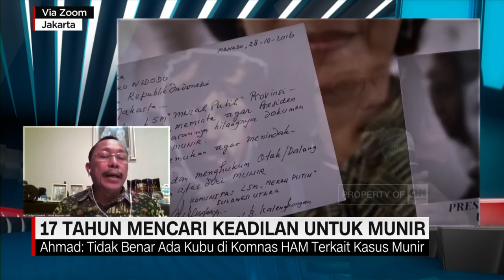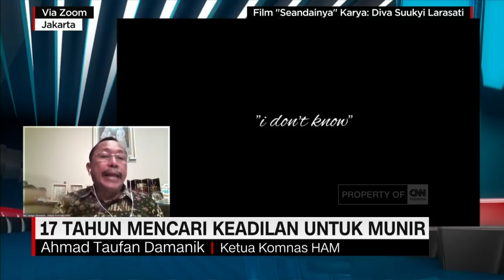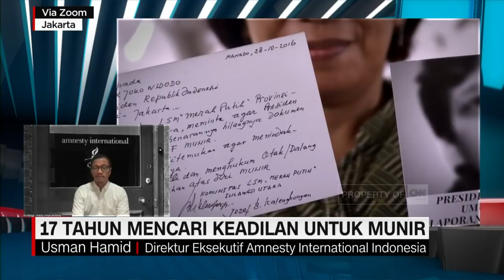17 Tahun Kasus Munir, Amnesty: Kasus Munir Bisa Diletakan Sebagai Kejahatan Luar Biasa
17 tahun yang lalu, Aktivis HAM Munir Said Thalib meninggal dunia dalam penerbangan dari Jakarta ke Amsterdam. Ia diracuni dengan menggunakan arsenik. 17 tahun berlalu kasus Munir masih gelap dan otak pembunuhnya belum terungkap. Dan hanya tersisa satu tahun sebelum kasusnya secara pidana akan dianggap kedaluwarsa. Bagaimana upaya keluarga dan para aktivis mencari keadilan di waktu yang tersisa? Berikut pembahasannya dengan Direktur Eksekutif Amnesty International Indonesia Usman Hamid, Ketua Komnas HAM Ahmad Taufan Damanik, dan Anggota Komisi III DPR RI Fraksi Gerindra Habiburokhman.